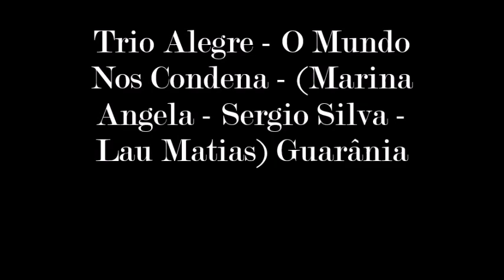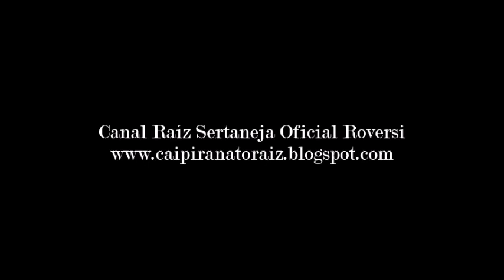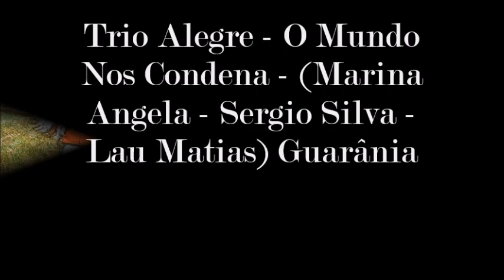Trio Alegre - O Mundo Nos Condena - (Guarânia)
Trio Alegre - O Mundo Nos Condena - (Marina Angela - Sergio Silva - Lau Matias) Guarânia  -  LP - Trio Alegre (Nhô Barreto, Maria Ângela & Zaninha - 1978 - (Pauta Gravações LPPG-1.001)